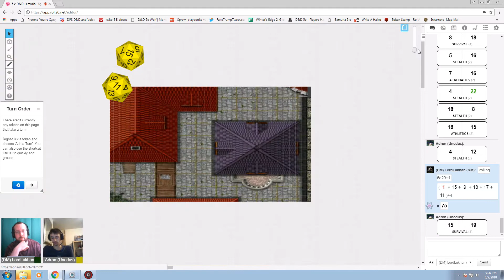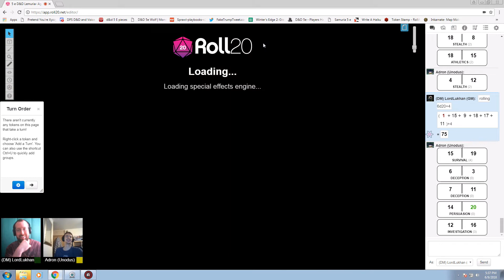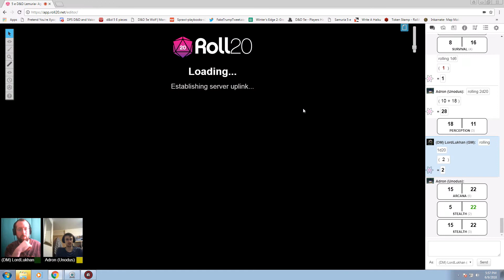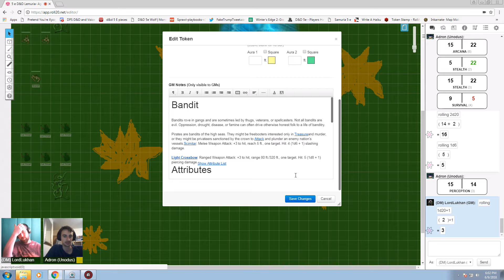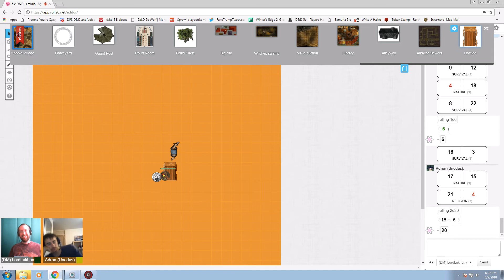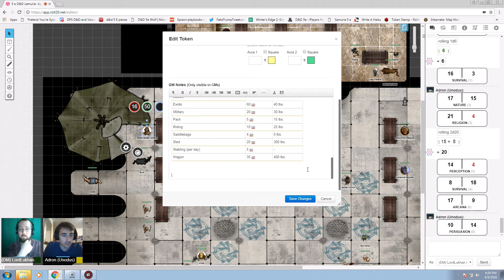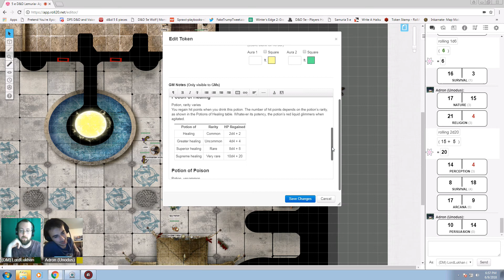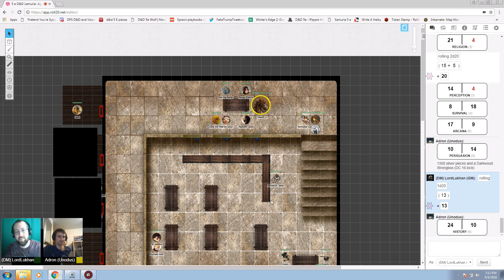Age of Lemuria- D&D 5 e Season 1- Episode 11